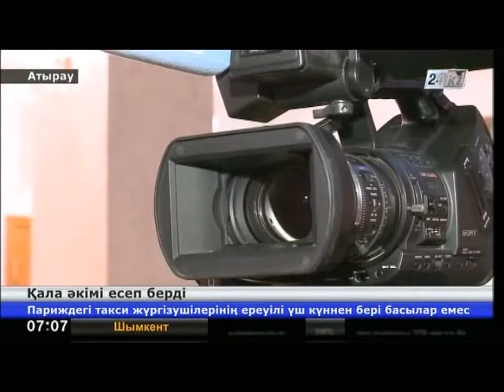Атырау қаласында 460 бүлдіршін балабақшаға орналастырылды